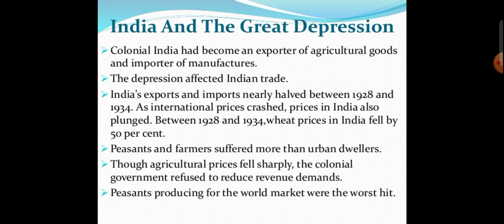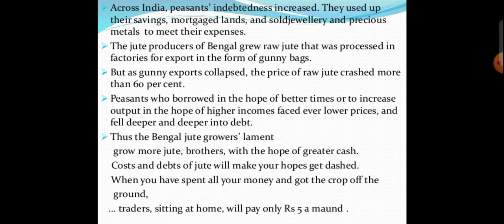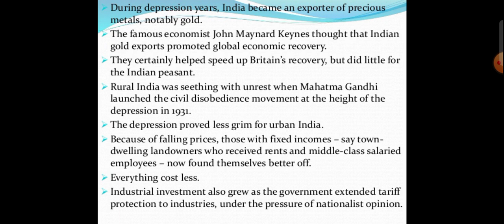India and Great Depression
Making of Global World chapter 3 History